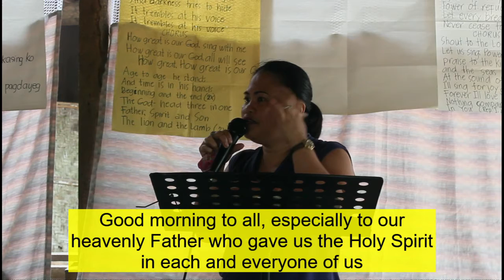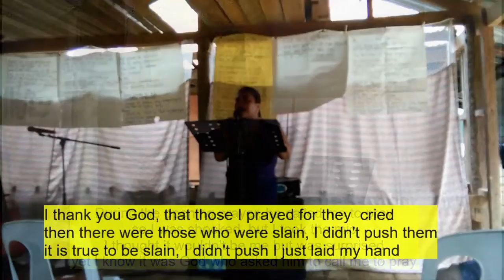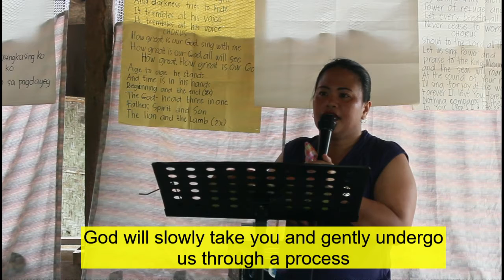Greater Works Healing: Sunday Service Testimony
A mother from the river village named-Jocelyn tells her experience ministering to other place as she was found faithful and willing to serve God.
Also, how she live her everyday with the word of God.